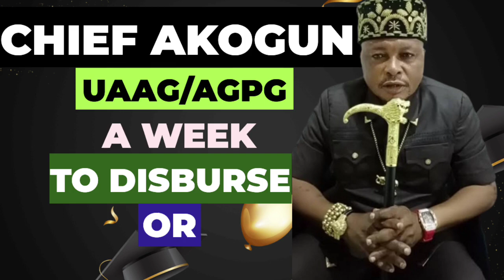UAAG GRANT: UAAG DISBURSEMENT NEWS TODAY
▬▬SEARCHES. ▬▬
theobarth update,
▬▬Video Tags. ▬▬
                                                               AND ALSO
▬2. 00:30
▬3. 01:00
▬4. 02:00
▬5. 03:00
▬6. 04:00
▬7. 05:00
▬8. 06:00
▬9. 07:00
▬10. 08:00
▬11. 09:00
▬12. 10:00